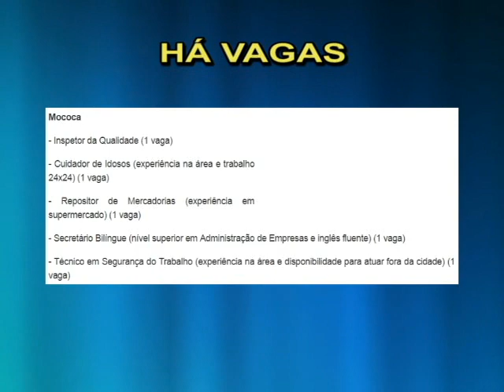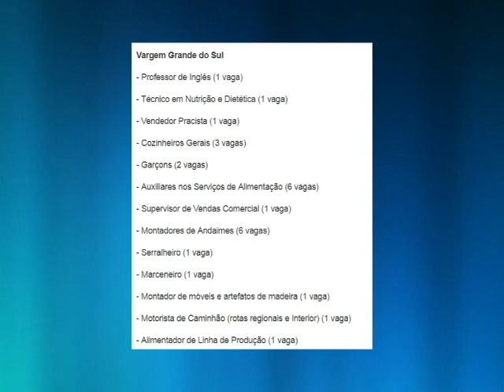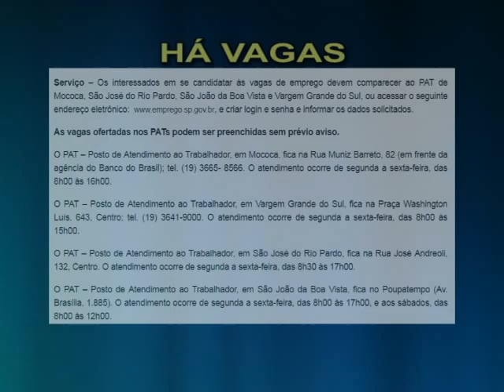TEM VAGAS DE EMPREGO DISPONÍVEIS EM MOCOCA E REGIÃO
CONFIRA MAIS UM HÁ VAGAS DO TVD NOTÍCIAS! MUITO OBRIGADO PELA PREFERÊNCIA!